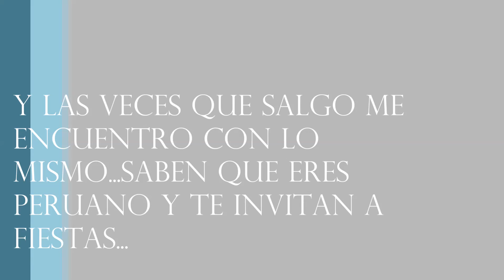Fiesta aqui en Yokosuka